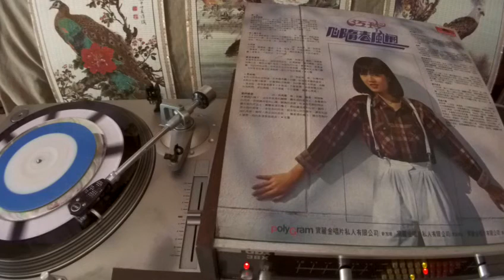江玲 Jiang Ling -- b1 把你的手放在我肩上